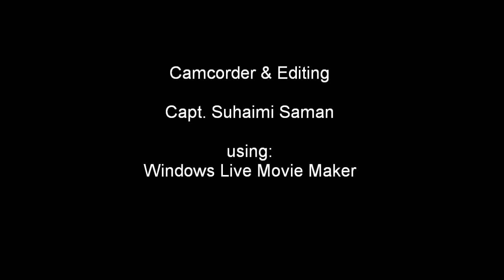DSM Cessna 182 Skylane Maiden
A memorable maiden flight in Setia Alam